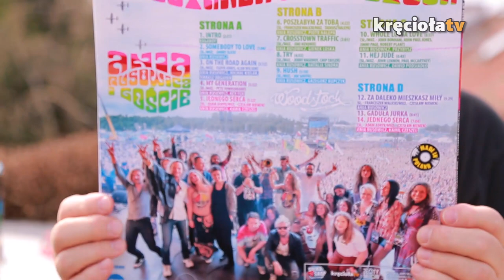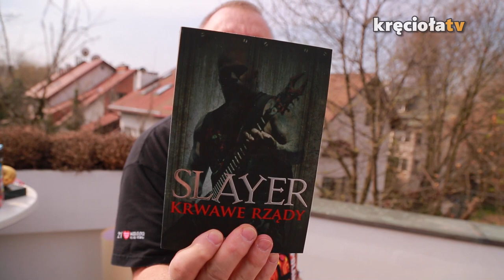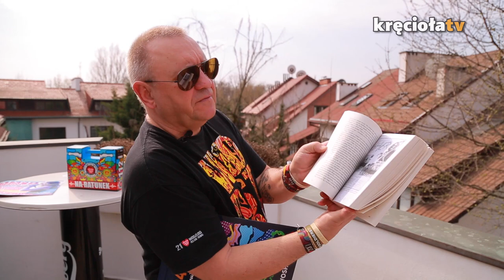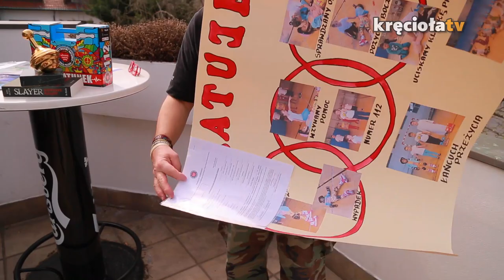WOŚP w rankingu marek i o nadchodzących wydarzeniach / Vlog Jurka Owsiaka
Jurek vloga zaczyna od pokazania okładek płyt winylowych, które już niebawem znajdziecie w sklepie SiemaShop, by następnie przejść do kilku informacji o nadchodzących wydarzeniach:

- dziś, o godzinie 16:00, na YouTube Kręcioła.Tv puścimy Wam w całość spotkania z Arturem Andrusem, które miało miejsce na 19. Przystanku Woodstock;

- w czwartek będziecie mogli jeszcze raz przeżyć niesamowity koncert Hey z 2004 roku. W całości zobaczycie go w Kino Polska Muzyka o godzinie 22:00. Powtórka koncertu zostanie wyemitowana na tym kanale 10 kwietnia;

-  jeszcze w tym tygodniu, a dokładnie w sobotę 9 kwietnia, zapraszamy Was na pierwszy półfinał Eliminacji do Przystanku Woodstock, który odbędzie się w czeskiej Pradze!

Wczoraj dotarły do nas wspaniałe wiadomości – według Rankingu Brand Asset Valuator marka WOŚP jest drugą najsilniejsza w Polsce, a pierwszą wśród marek o największym szacunku. Przystanek Woodstock natomiast znalazł się na trzecim miejscu wśród marek o najwyższej wyróżnialności.

Dodatkowo w videoblogu Jurek pokaże dwie kolejne prace, które dotarły na Dominikańską na V Ogólnopolski Konkurs "Ratujemy i Uczymy Ratować”. Pamiętajcie, że każda szkoła podstawowa w Polsce może wziąć w nim udział. Pierwszy etap trwa do 15 kwietnia!

Na koniec prezes Fundacji WOŚP przygotował dla Was KONKURS, w którym możecie wygrać książką Joel McIwer „Slayer. Krwawe Rządy.”